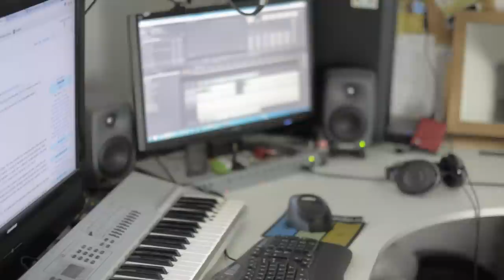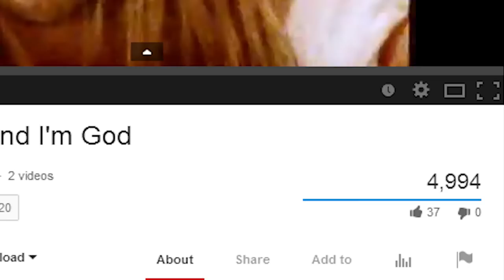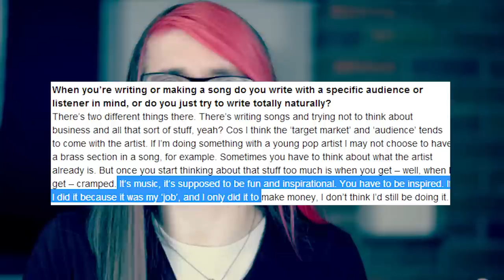The biggest secret in the music industry.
I found the biggest secret in the music indu-!!! oh, you read the title, yeah.

BTW The secret was Max Martin HAHAHA that'll teach you to read the description before watching the video; priorities!   Priorities.